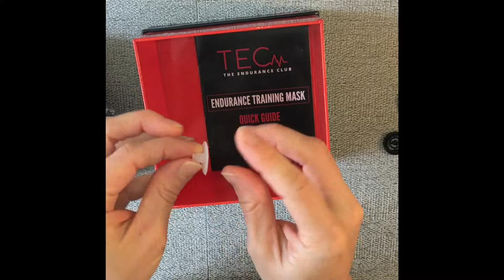PUSH THE LIMITS BY ADDING A BONUS VALVE TO YOUR TEC TRAINING MASK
Here's a short clip on how to insert the bonus valve into the flux system of your TEC Training Mask.

Valve inserted flat side down = Exhale restriction
Valve inserted flat side up = Inhale restriction